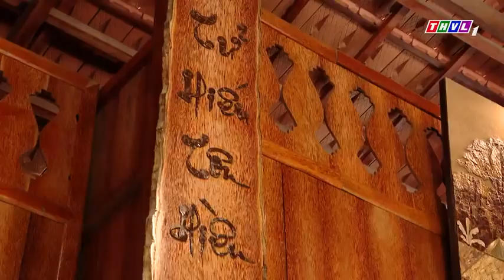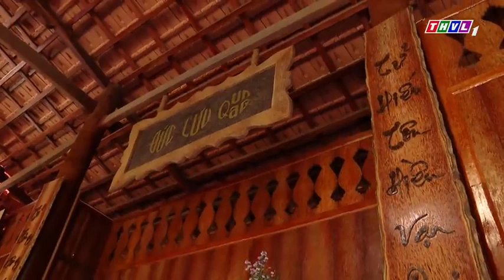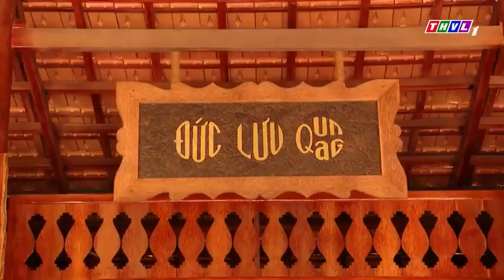Ký sự truyền hình - Nhà lạ miền Tây - Tập 1 Nhà dừa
Nguồn: Đài Truyền hình Vĩnh Long
Rất mong sự ủng hộ, tham gia theo dõi trang, cung cấp thông tin liên quan đến du lịch Vĩnh Long cũng như là sự góp ý của tất cả các bạn để trang hoạt động mạnh hơn.
🏢: Số 107/2, đường Phạm Hùng, phường 9, thành phố Vĩnh Long.
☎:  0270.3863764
👉 Facebook: Trung tâm Thông tin Xúc tiến Du lịch Vĩnh Long.
⏰: Từ thứ 2 đến thứ 6 hàng tuần
             - Sáng: từ 7h - 11h
             - Chiều: từ 13h-17h